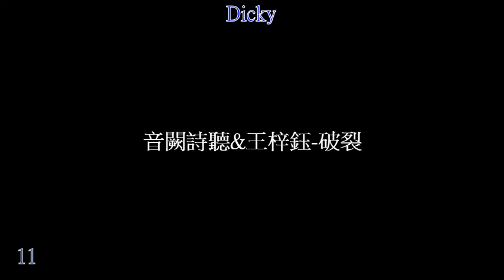音闕詩聽&王梓鈺 破裂